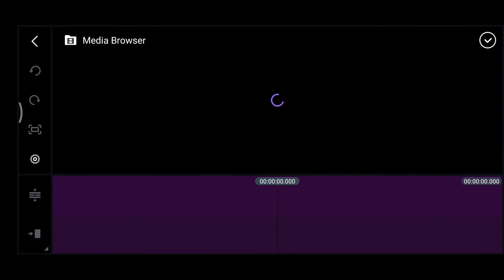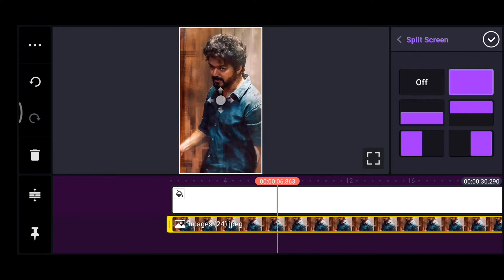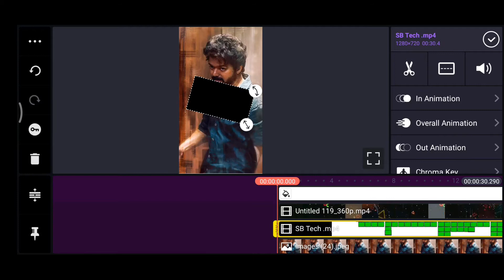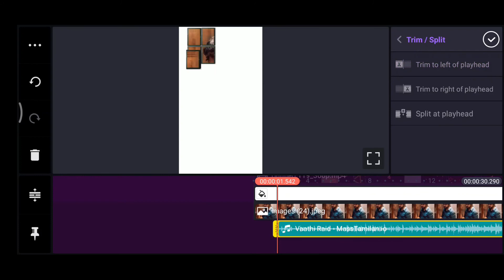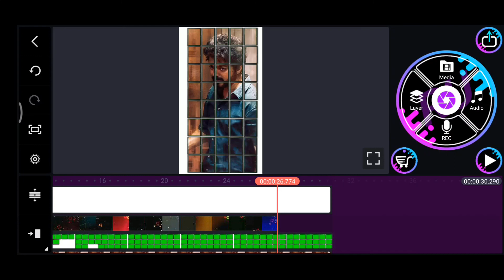Trending what's app status tamil edit | Box reveal | Kinemaster | R 3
App : kinemaster

If Any doubt comment